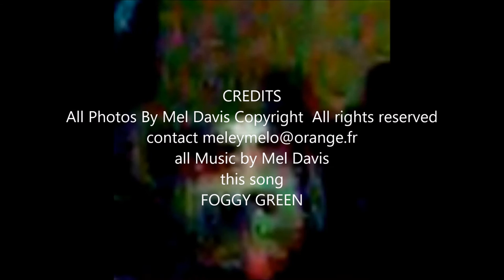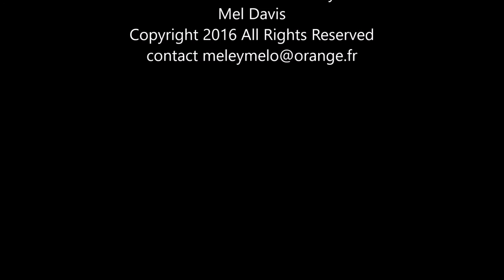2014 2016 still photos of orbs and ghosts by meleymelo